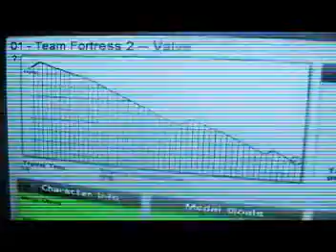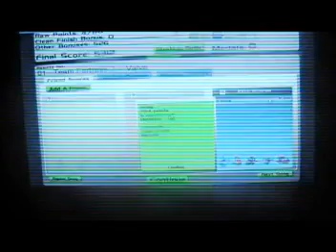fatty tv #2 - AudioSurfing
Me talking about audiosurf and showing ya what the games about.